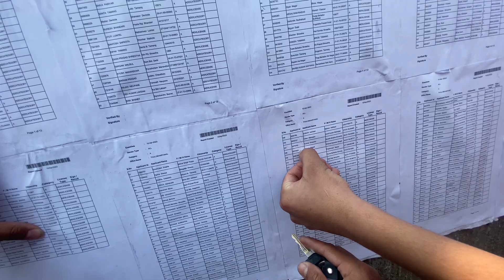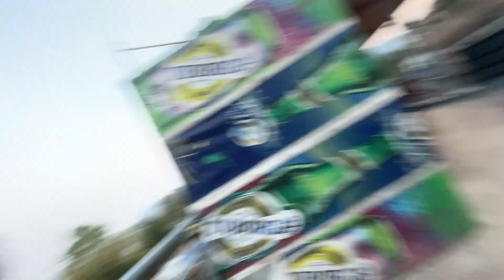Lalitpur food hunt || Khatra khaiyo🥵 hancypadovlog ❤️comdey food #love foodie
I hove everyone is having great time with your family I am also having good time with my family ,friends

and share to your friends too ,thats helps us to grow ❤️

we are trying our best to entertain you guys so please let us know what you actually want  to watch and suggest on comment section. that will helps us al lot.

youtubecreator youtube shortstiktok comedy funny 1.
2.
3.
4.
5.
6.
7.
8.
9.
11.
12.
13.
14.
15.
16.
17.
18.
19.
20.
21.
22.
24.
25.
26.
27. life
28.
29. lifehack
30. lifetips
31. lifegyan
32. lifestory
33.
34.
35.
36.
37.
38.
39.
40.
41. video
42.
43.
45.
46.
47.
48.
49.
50.
51.
52.
53.
54.
55. artvideo
56. videoart
57. digitalart
58. artlife
59.
60. arttutorial
61. creative
62. gallery
63. artsy
64. fineart
65.
66.
67.
68.
69.
70.
71.
72.
73.
74.
75.
76.
2.
3.
4.
5.
6.
7.
8.
9.
11.
12.
13.
14.
15.
16.
17.
18.
19.
20.
21.
22.
24.
25.
26.
27. life
28.
29. lifehack
30. lifetips
31. lifegyan
32. lifestory
33.
34.
35.
36.
37.
38.
39.
40.
41. video
42.
43.
45.
46.
47.
48.
49.
50.
51.
52.
53.
54.
55. artvideo
56. videoart
57. digitalart
58. artlife
59.
60. arttutorial
61. creative
62. gallery
63. artsy
64. fineart
65.
66.
67.
68.
69.
70.
71.
72.
73.
74.
75.
76.